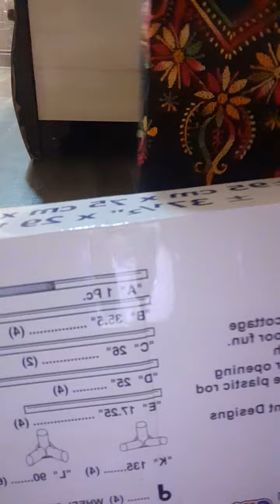home sweet home🥰